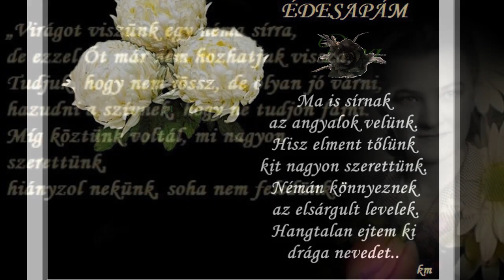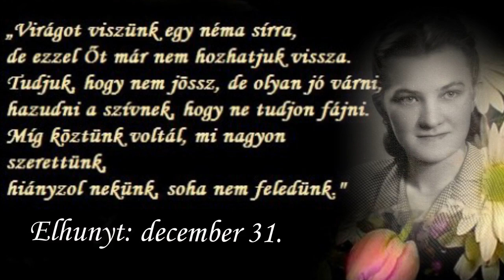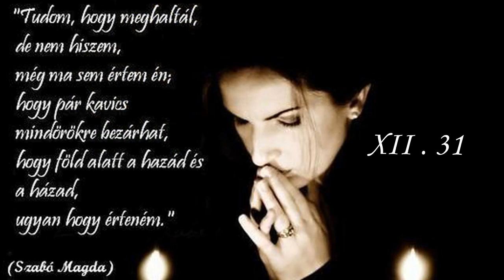KARÁCSONYKOR REÁTOK EMLÉKEZÜNK!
DRÁGA SZÜLEINK, **KARÁCSONYKOR REÁTOK EMLÉKEZÜNK ** SZOMORÚ SZÍVVEL! NYUGODJATOK BÉKÉBEN!  LEÁNYAITOK !
ÁLDOTT LEGYEN ÁLMAITOK, SOHA SEM FELEDÜNK BENNETEKET!

Köszönöm szépen Magyar Kálmán instrumentális zenéjét!